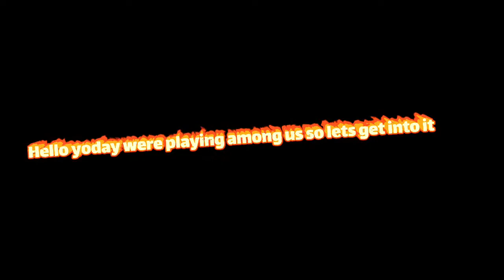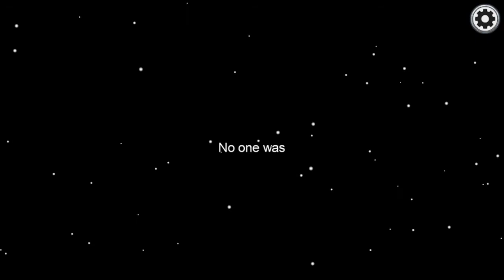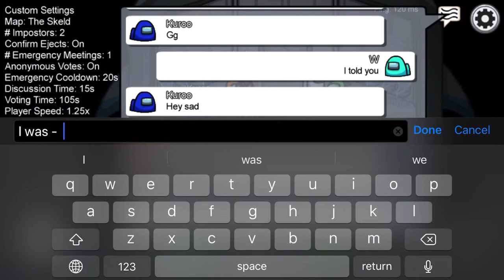Playing among us